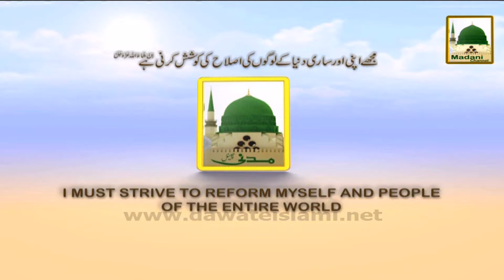Rohani Ilaj - Dard e Sir Ka Rohani Ilaj